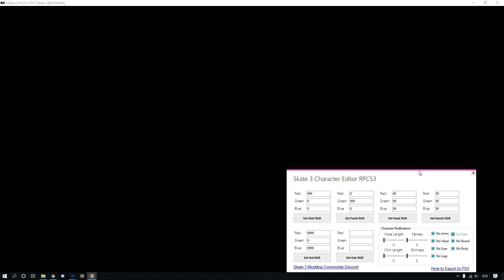Skate 3 Glowing Skater RELEASE PS3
You can make glowing skaters using this tool on RPCS3 and EXPORT the saves to actual PS3. Get the tool and preset glowing skaters from our server: